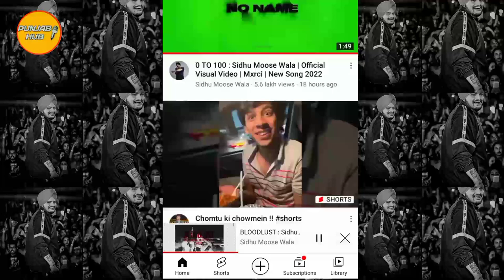No Name ! Sidhu Moose Wala | Latest Punjabi Song News | Trending Worldwide | Punjab Hub